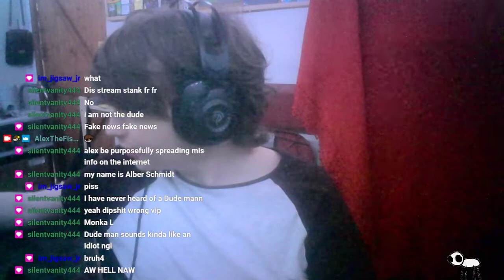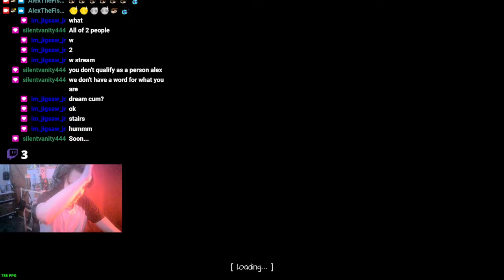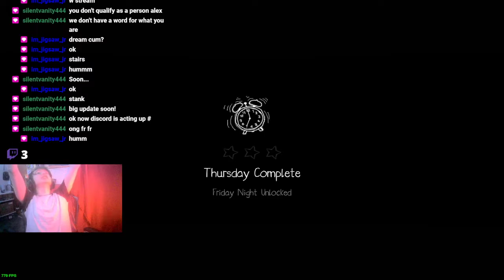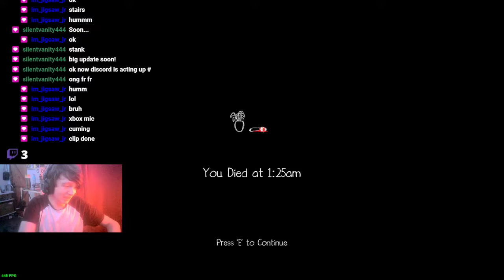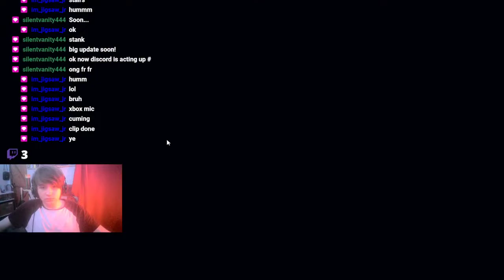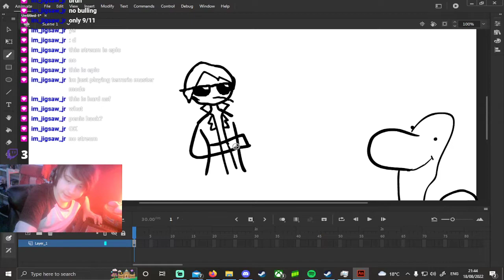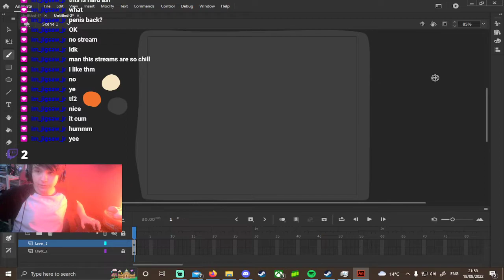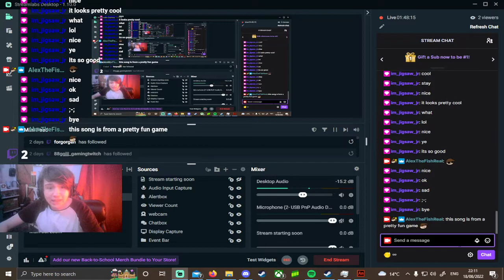Night Blights (Ft The Dude also Drawing and Popgoes)